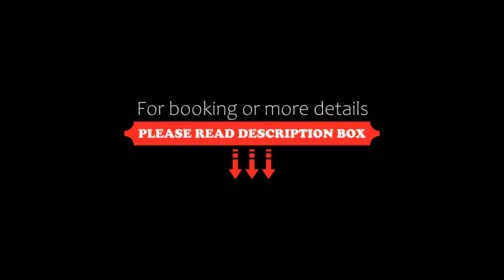Garni Hotel Lavendelhof, Nauen, Germany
About Property:
Garni Hotel Lavendelhof is located in the heart of Nauen. Free WiFi is available throughout the property and free private parking is available on site.
Rooms are elegantly furnished in bright colours. Each room comes with a flat-screen TV, fridge and microwave, and some rooms also have a seating area and kitchenette. Each room has a private bathroom. Some have a terrace or a garden view, and 2 rooms on the ground floor are barrier-fre...
Property Type: Hotel
Address: Am Schlangenhorst 21, 14641 Nauen, Germany
Searching For
1. Garni Hotel Lavendelhof - Nauen - Germany
2. Garni Hotel Lavendelhof - Nauen - Germany Address
3. Garni Hotel Lavendelhof - Nauen - Germany Rooms
4. Garni Hotel Lavendelhof - Nauen - Germany Amenities
5. Garni Hotel Lavendelhof - Nauen - Germany Offers and Deals
Audio Credit:
Track Title: Blank Slate
Artist: VYEN